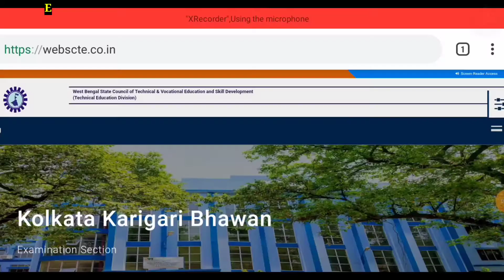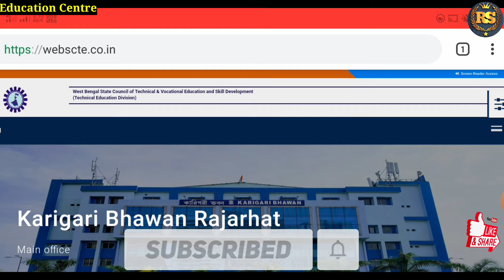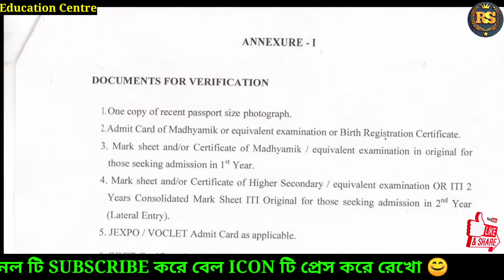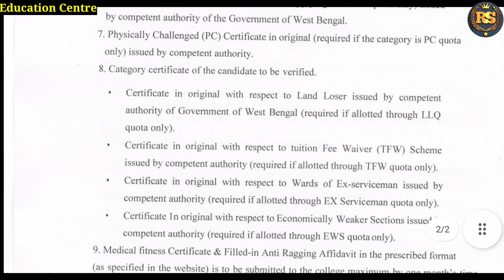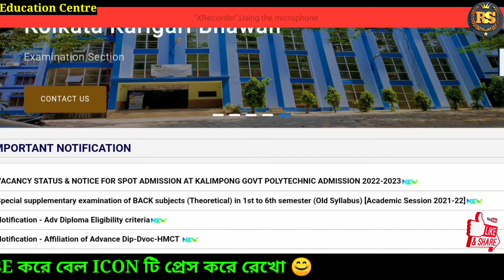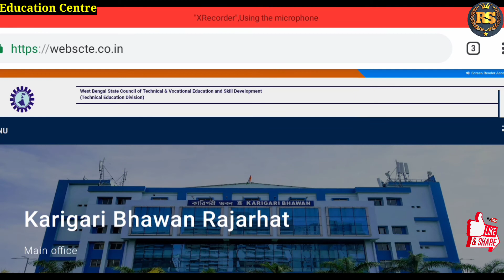Wbscte New Notice|Jexpo & Voclet 2nd Spot Counselling Required Document|Education Centre|West Bengal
Wbscte Official notice published.. Jexpo Voclet Spot Counseling Related Notice ..dekhe nau tomader prosner answer .Sokole obossoi video ti dekho. somosto ki6u niye bistarito ai video te bola hoye6e tai video ti aktuo skip na kore sompurno dekho. video ti helpful hole like kore dio r kon district theke tomra video ti dekh6o ta nicher comments box a janio r tomader sokol bondhu bandhobi der ka6e video ti share kore dio & channel a new hoye thakle channel ti subscribe kore bell icon ti press kore dio...

Video Description Ti Porar Jonno Osonkhyo Dhonnobad🙏🏻...